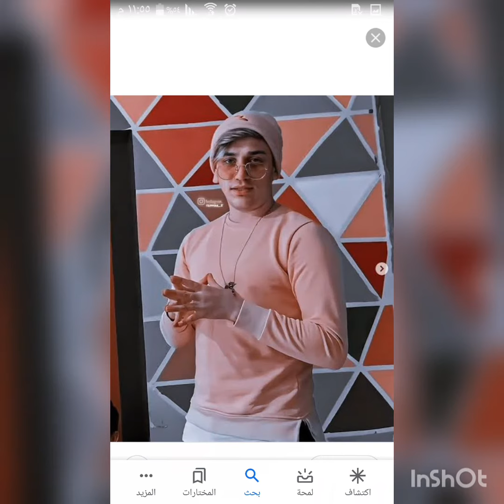تصميمي لنور مار خرافي مع اغنيتو(حطيتك براسي) مليون مشاهده😱 لن تصدق💔